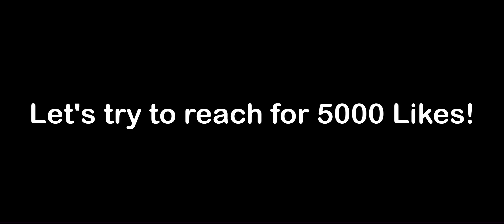Which map is the worst in COD Mobile?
youtubeshad/

Device : Iphone 12 Pro Max
Recording Software : OBS Studio
Capture Card : Elgato HD60 S
Editing Software : LumaFusion
Thumbnail Editing Software : Picsart, Phonto, Photoshop Fix